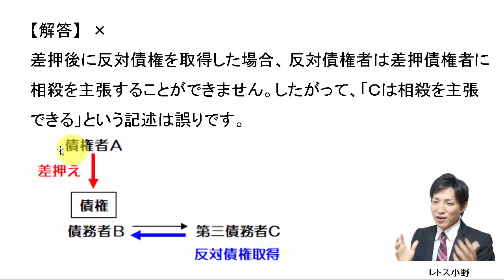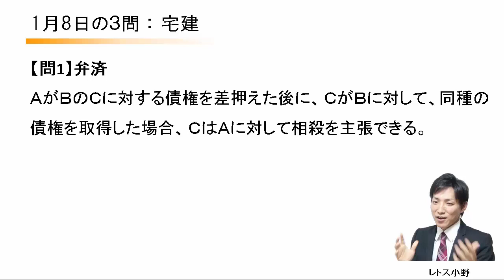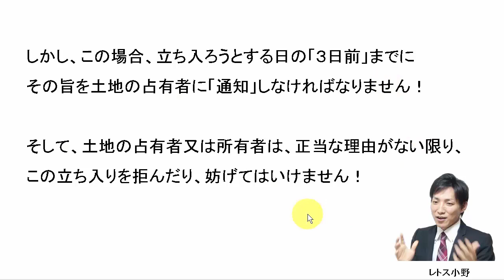【宅建過去問】1月8日の３問【レトス小野】宅建過去問解説